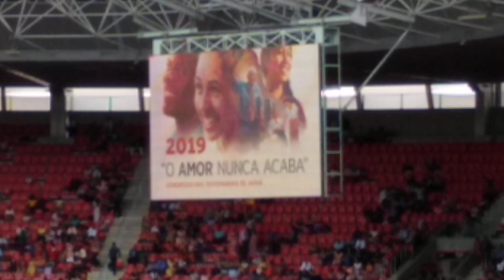(Sotero TV-2) Congresso Regional De Jeová-12/07/2019/- Recife Arena De Pernambuco Brasil 🇧🇷👍